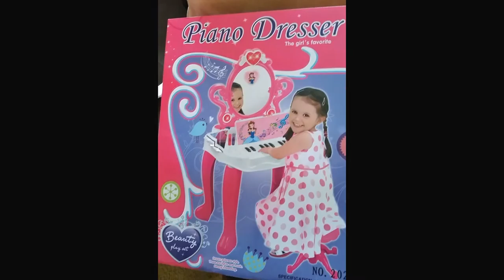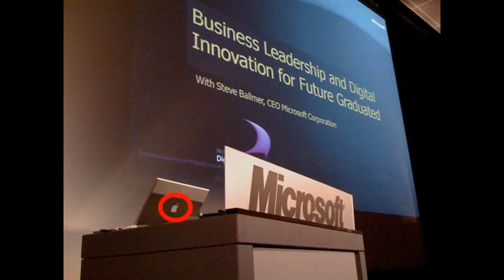Photos You Have To Look At Twice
They look pretty innocent...right? Well, take a closer look and you'll discover that everything is not quite as it seems!
this weird and wonderful collection of pictures is sure to make you freak when you realize what's really going on. Some of them are funny, some are creepy, and some are downright inexplicable.

💖💖MUSIC💖💖